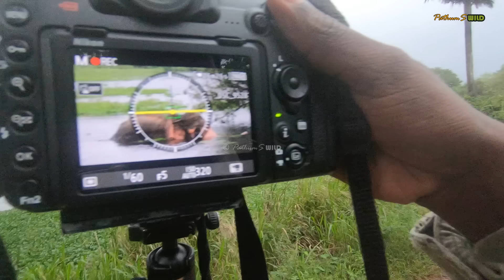හැංඟිමුත්තන් සෙල්ලම් කරන අග්බෝ 🐘😜 | මහවැසි නොතකා අග්බෝ සොයා ගිය ගමනක් - Epi # 02 | PathumS WILD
මහවැසි නොතකා අග්බෝ සොයා ගිය ගමනක වීඩීයෝවේ දෙවන කොටස.

අග්බෝ ඇතා ගමේ වගාවන් වලට එයි කියල කළබල කරන ගම්මුත් එක්ක හැංඟිමුත්තන් සෙල්ලම් කරන විදිහ 😜